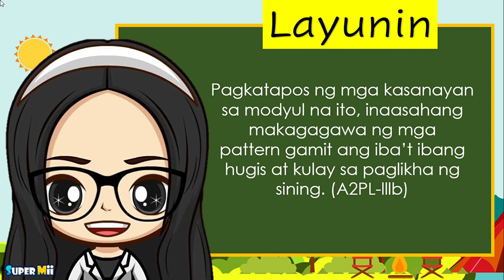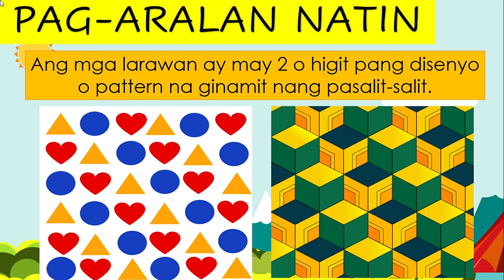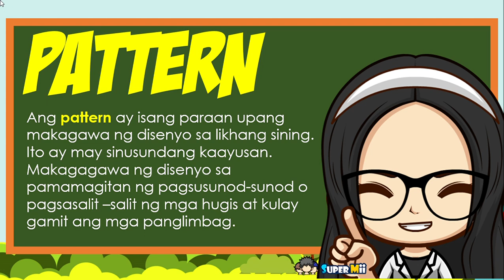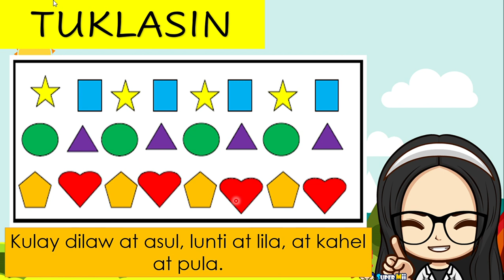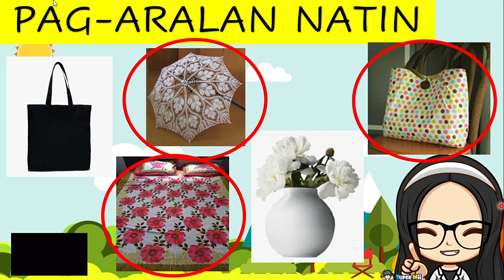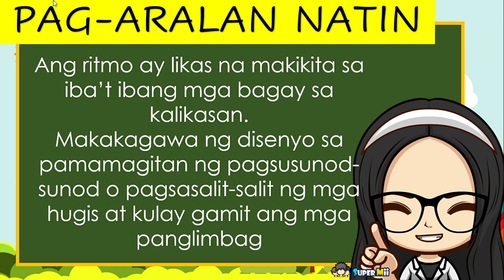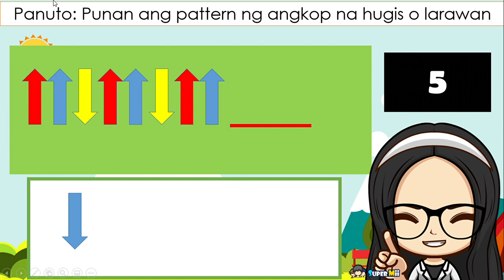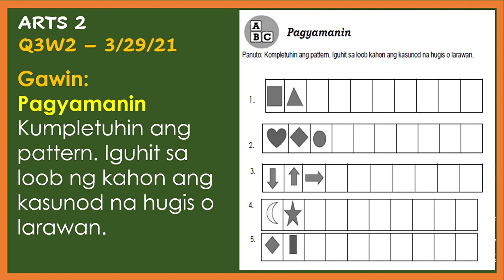MAPEH | GRADE 2 | ARTS 2 | Quarter 3 Week 2 PAGLIKHA NG PATTERN GAMIT ANG IBA'T IBANG HUGIS AT KULAY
HAPPY LEARNING !

And to the writers in DepEd